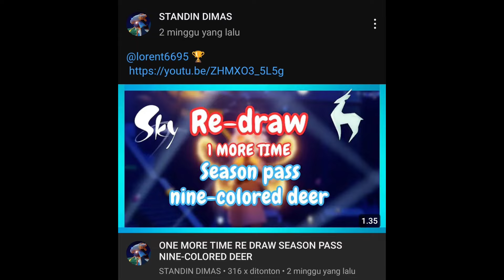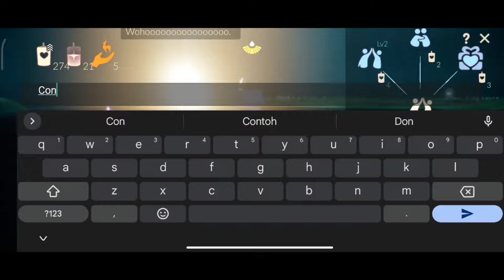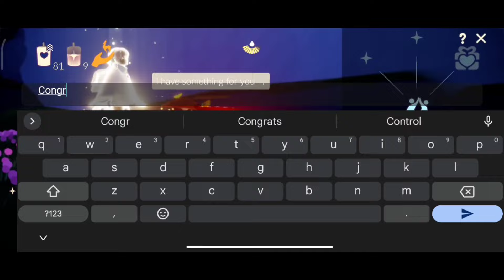nine-colored deer season pass prize presentation - Sky Cotl